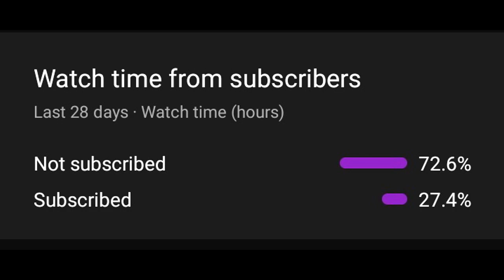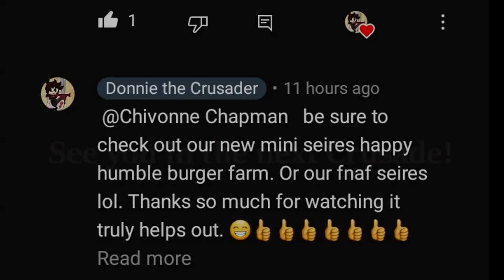PETEY THE PIG! || Happy’s Humble Burger Farm (Minecraft Role-Play) #2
A Brand-new burger joint has open up and Jason Grant is the new employee at Happy Humble Burger Farm. With the Barn yard bunch is there something more going on here find out with a brand new rp series.
sub: ?sub_confirmation=1

Based on the New horror game Happy humble Burger farm.